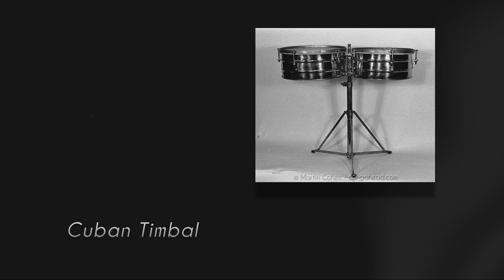Cuban Timbal | over 50 years of untold stories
Few know the true and crazy story about how LP began. How a Jewish guy from the Bronx, NY with almost no money, was able to grow the largest percussion company in the world that has been loved by the greatest percussionists in the world. A company that has been in existence for over 50 years. The only musical instrument company to have assembled a world class musical group to grow its market around the world.

This video tells of how the timbal became part of the LP family of instruments.

Pocos conocen la historia verdadera y loco sobre cómo comenzó LP. ¿Cómo un chico judío del Bronx, Nueva York, casi sin dinero, fue capaz de crecer la compañía más grande de la percusión en el mundo que ha sido amado por los más grandes percusionistas del mundo. Una empresa que ha estado en existencia por más de 50 años. La única empresa de instrumentos musicales de haber reunido a un grupo de clase musical mundial crezca su mercado en todo el mundo.